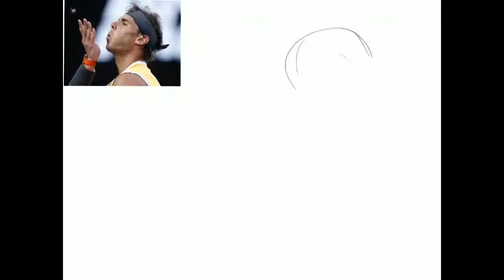Speedart - Rafael Nadal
Painting of the king of clay. :) Procreate on iPad